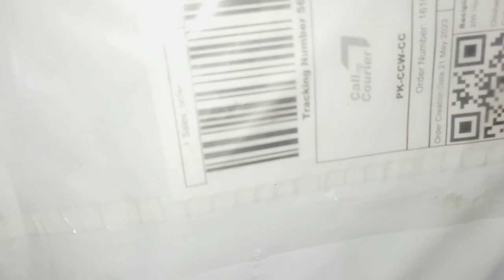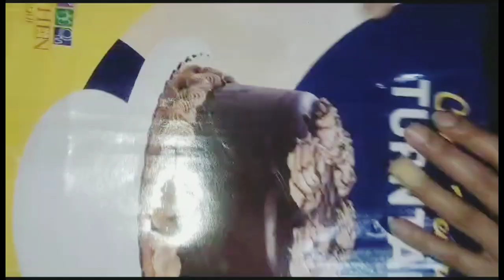Unboxing the daraz parsale📦📦📦